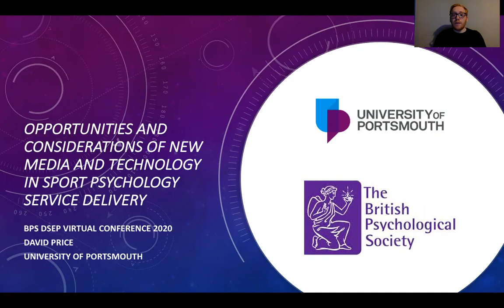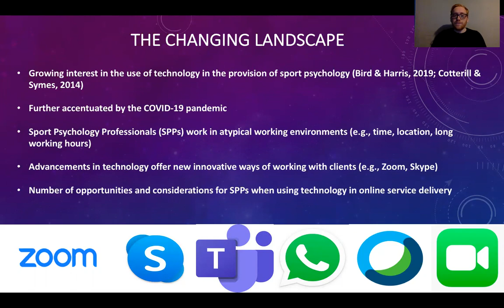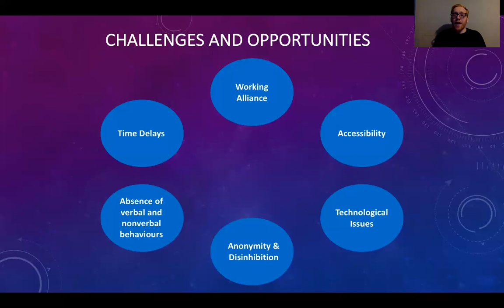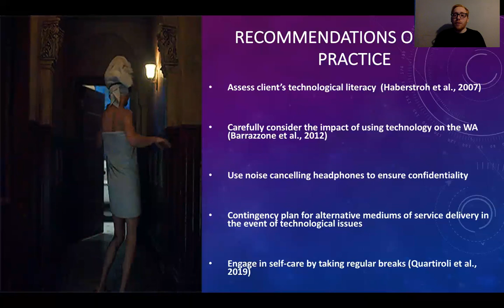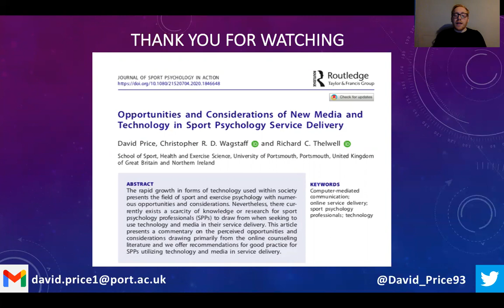Using new media and technology in sport psychology service delivery (David Price, Uni of Portsmouth)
Title: Opportunities and considerations of using new media and technology in sport psychology service delivery
Presenter: David Price

DSEP Virtual Conference 2020
5 minute Challenge Presentation